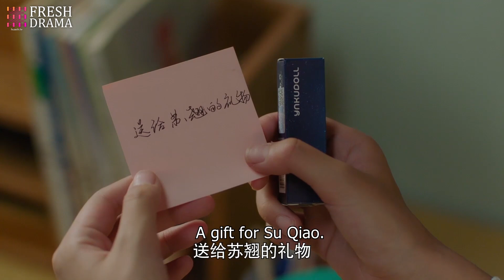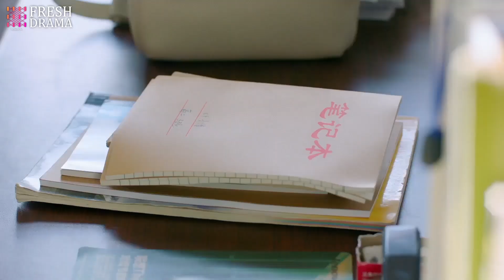Angry school hunk left the blindfolded girl alone, but what happened next broke his heart!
Synopsis:
In the second semester of the sophomore year, Su Qiao, who was at the top of the food chain in her area, got a new desk mate, Lin Zilu, who made her in troubles from the moment he arrived. He caused Su Qiao to fall into a mud pit and be punished at school. What's worse, he asked to live in Su Qiao's house and even took over her bedroom. Su Qiao looked forward to kicking Lin Zilu out of her house everyday, but gradually she's  attracted to him and changed her mind...

Episodes: 12

Genres: Romance, Youth, Comedy

Subtitles: English [CC]

Audio languages: Chinese

Director: Si Cheng

Starring:
Ji Meihan as Su Qiao
Zhang Jiashuo as Lin Zilu
Xu Bin as Fang Liang
Shao Yuqi as Guan Jinjin